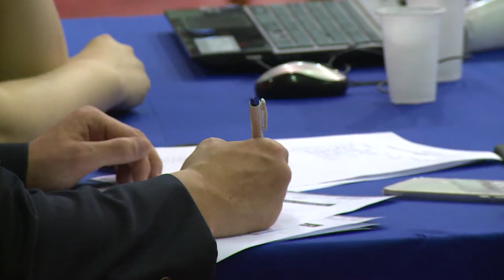«Вокруг Спорта»: Японское каратэ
Азиатские боевые искусства сегодня насчитывает десятки видов. И каждый из них по-своему оригинален – где-то упор идет на самооборону, где-то на духовную составляющую. А в чем же уникальность японского каратэ? Это как минимум один самых жестких стилей ведения боя. Будучи некогда обычной системой защиты и нападения каратэ сегодня превратилось в демонстрацию всей сокрушительной силы спортсменов.